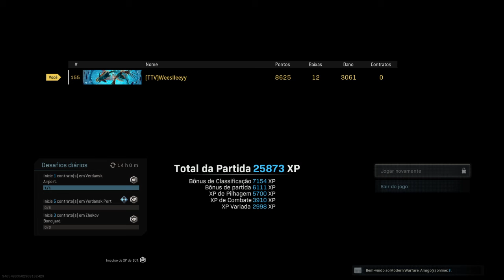Call of Duty: WarZone Final de partida insano!!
Faço lives em twitch.Tv/weeslleeyy SEGUE lá